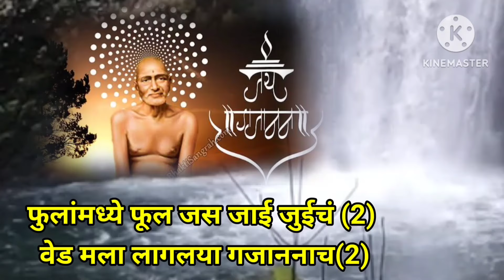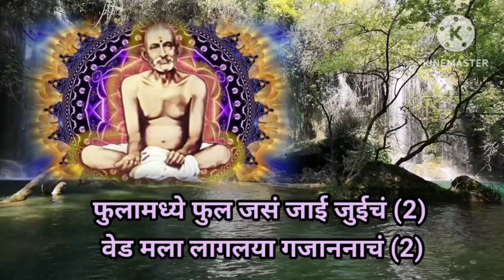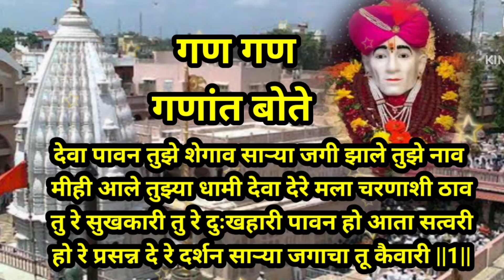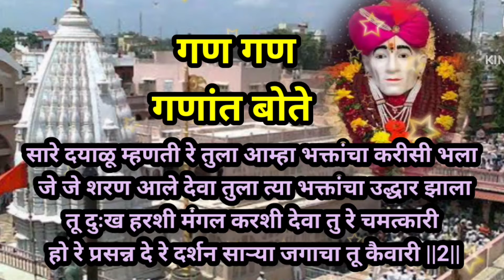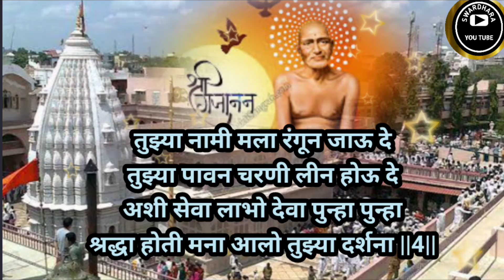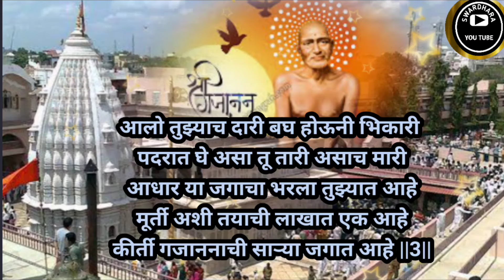नॉन स्टॉप भजनमाला संत श्री गजानन महाराज | भक्तीभजन | अभंग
नॉन स्टॉप भजनमाला संत श्री गजानन महाराज | संत गजानन | भक्तीभजन | अभंग | भक्तीगीत | भजन |@SWARDHARA#भक्तीभक्तीभजन